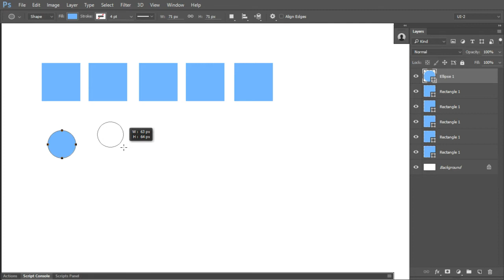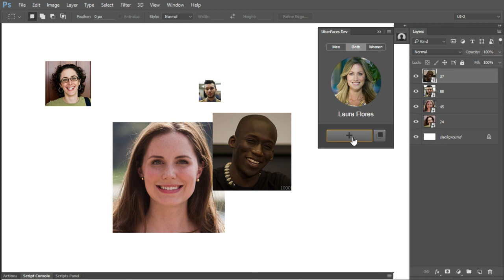UberFaces plugin for Photoshop